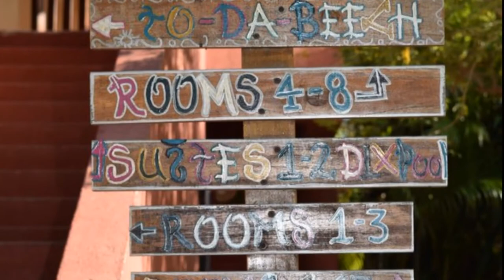Josh n Lisa in Costa Rica